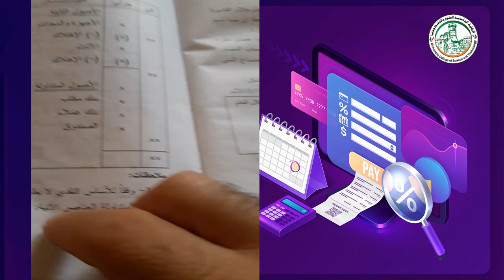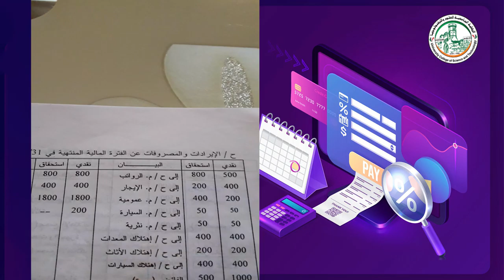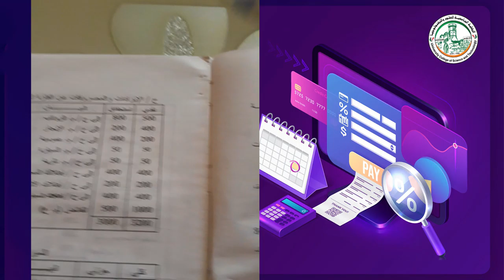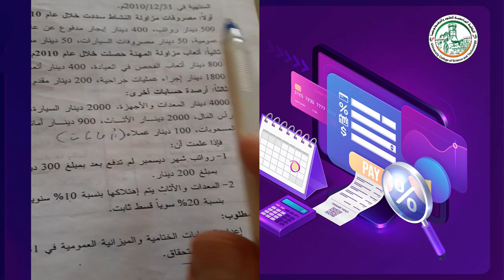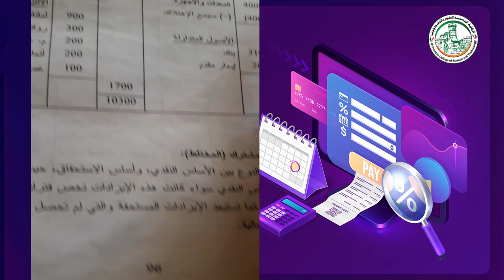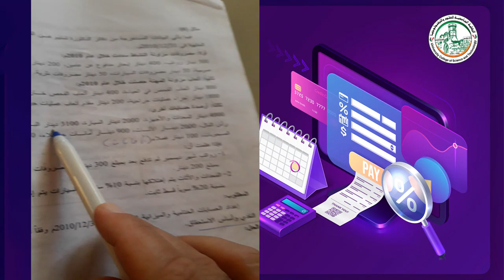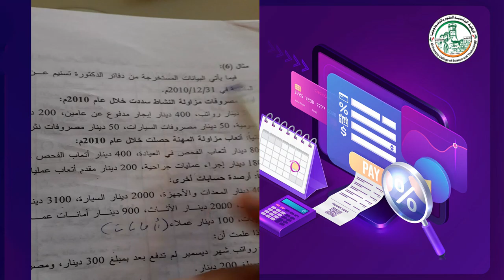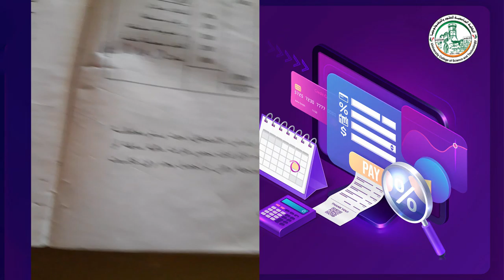الفصل الثاني المهن الحرة المبحث الثالث